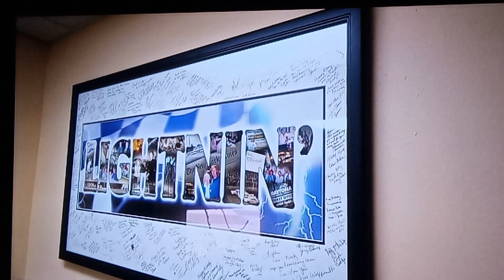FINAL STAGE 3 NASCAR XFINITY SERIES 300 AT DAYTONA